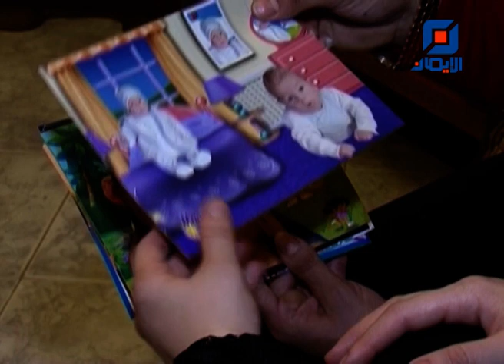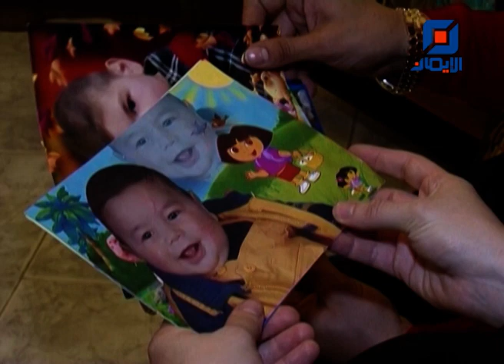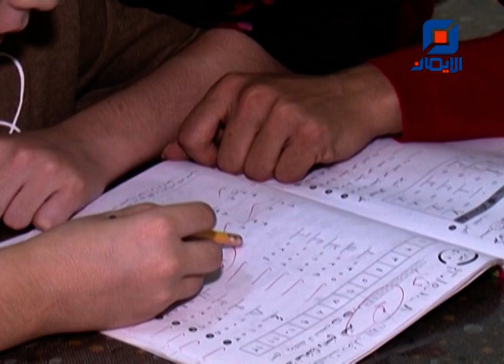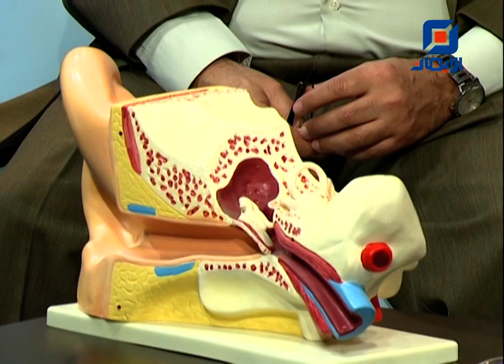الأطفال الصم والبكم | أريد حلاًّ - الموسم الأوّل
الحلقة السابعة من برنامج " أريد حلاً " مع الزميلة بتول فحص
موضوع الحلقة:
"الأطفال الصم والبكم"
ونستضيف فيها :

عبير حبيب - مديرة مدرسة الرجاء للصم في مؤسسة الهادي
د. علي حامد - طبيب أنف أذن حنجرة